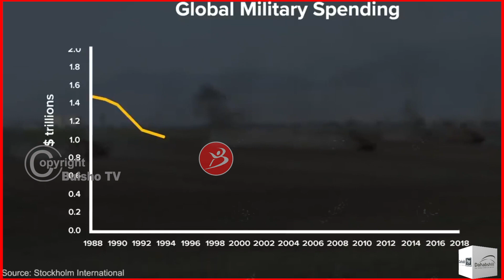Sare U Kac Ku yimid Kharashaadka Lagu Bixiyo Milatariga Adduunka.